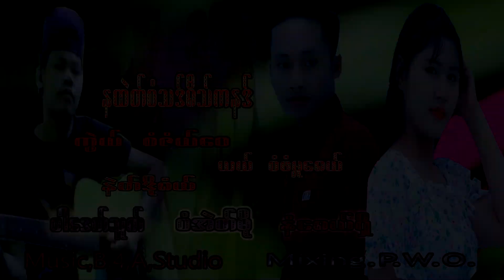Karen New Song Saw Phaw Mue ကွဲယ် စံဇံယ်​ဝေ Saw Dee Thu နံ​ဂေယ်ရီှ စံအဲတ်မိုမို [ Officail MV ]